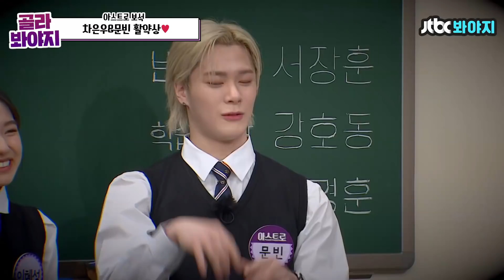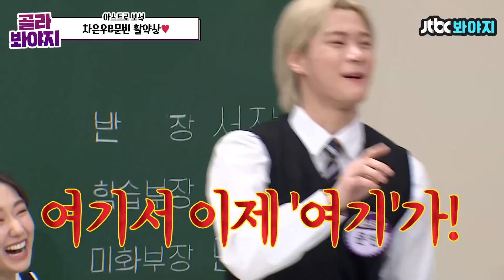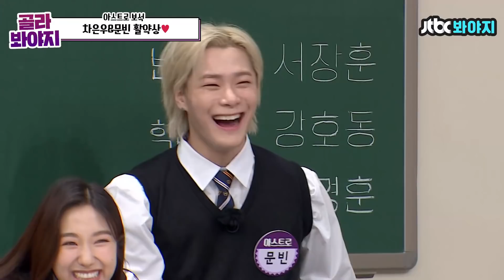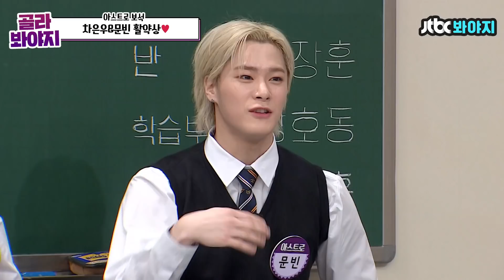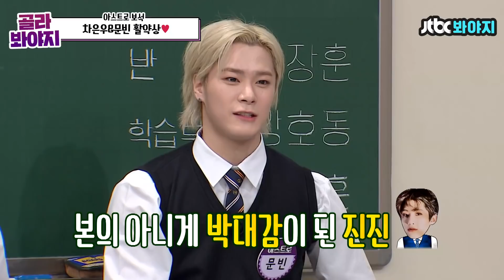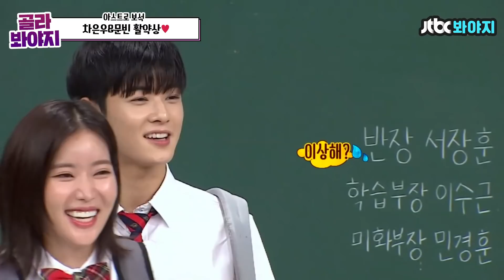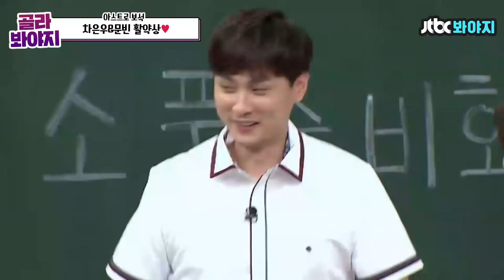[골라봐야지][ENG] 역대급 핫한♨근육美 뽐내며 걸그룹 커버하는 문빈(ASTRO MOONBIN) 데려왔습니다 컨펌 부탁드려요^^｜아는형님｜JTBC 210417 방송 외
문빈 걸그룹 커버 최종본 보내드립니다.
컨펌 부탁드려요~ 감사합니다.